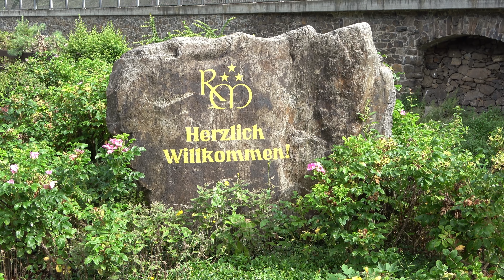Die Weißeritztalbahn im Juli 2021; The Weisseritz Valley Railway in Juli 2021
Die Weißeritztalbahn feiert im Jahr 2022 ihren 140. Geburtstag.
1882 wurde die Strecke von Freital-Hainsberg nach Dippoldiswalde und 1883 die Fortsetzung bis Kurort Kipsdorf eröffnet. Landschaftlich sehr reizvoll entlang des Tales der Roten Weißeritz und an der Talsperre Malter vorbei hoch ins Osterzgebirge gelegen wurde die 26km lange Strecke mit 750mm Spurweite in all den Jahren auch von schweren Hochwassern nicht verschont.
Erinnert sei beispielsweise an das Jahrhunderthochwasser im August 2002. Es hat 15 Jahre gedauert und viel Einsatz erfordert die Verwüstungen zu beseitigen und die Trasse wieder komplett herzurichten, bis 2017 dann die Gesamtstrecke wiedereröffnet werden konnte.
Die Weißeritztalbahn ist immer einen Besuch wert und so hatte ich mich auch sehr auf das Schmalspurbahnfestival der Weißeritztalbahn mitte Juli 2021 gefreut und für das Wochenende rechtzeitig ein Hotelzimmer im idyllischen Rabenauer Grund gebucht. Leider wurde diese Veranstaltung wegen den Coronabeschränkungen abgesagt, aber der Besuch fand trotzdem statt und statt viel Trubel konnte man Eisenbahn und Natur beim bahnfahren und wandern genießen.
Eine schöne Tagestour ist beispielsweise die Bahnfahrt vom Rabenauer Grund hoch hinauf ins Osterzgebirge bis Kurort Kipsdorf mit anschließender Wanderung nach Altenberg und Rückfahrt mit der Müglitztalbahn nach Dresden und von hier mit der S-Bahn Linie 3 zurück nach Freital-Hainsberg und Wanderung oder Zugfahrt mit der Weißeritztalbahn an den Ausgangspunkt.
Hier nun ein paar Impressionen vom Juli 2021.
The Weisseritz Valley Railway in July 2021
The Weisseritz Valley Railway will celebrate its 140th birthday in 2022.
In 1882 the route from Freital-Hainsberg to Dippoldiswalde and in 1883 the continuation to the health resort of Kipsdorf was opened. In a very attractive landscape along the valley of the Rote Weisseritz and past the Malter dam high into the Eastern Ore Mountains, the 26km long route with a 750mm gauge has not been spared from severe flooding over the years.
One example is the flood of the century in August 2002. It took 15 years and a lot of effort to clean up the devastation and nearly completely rebuild the route before the entire route could be reopened in 2017.
The Weisseritz Valley Railway is always worth a visit, so I was really looking forward to the Weisseritztalbahn narrow-gauge railway festival in mid-July 2021 and booked a hotel room in the idyllic Rabenauer Grund in good time for the weekend. Unfortunately, this event was canceled due to the corona restrictions, but the visit took place anyway and instead of a lot of hustle and bustle, you could enjoy the railway and nature while traveling by train and hiking.
A nice day tour is, for example, the train ride from Rabenauer Grund  to the health resort of Kipsdorf in the Eastern Ore Mountains , followed by a hike to Altenberg and a return journey on the Müglitztalbahn to Dresden and from here on the S-Bahn line 3 back to Freital-Hainsberg and a hike or train ride on the Weisseritz Valley Railway to the starting point.
Here are a few impressions from July 2021.